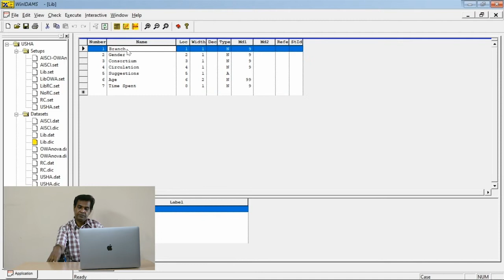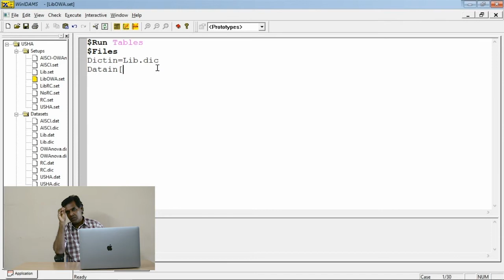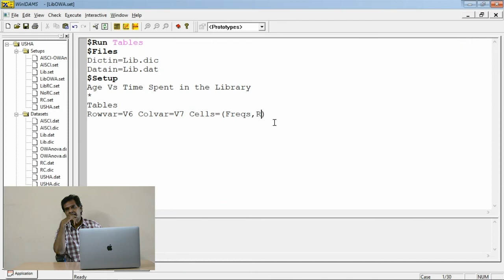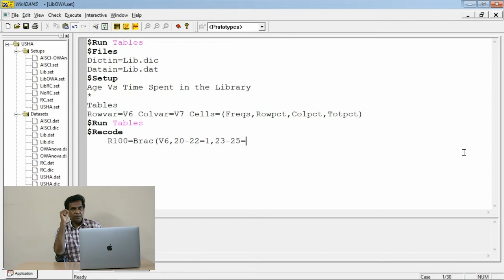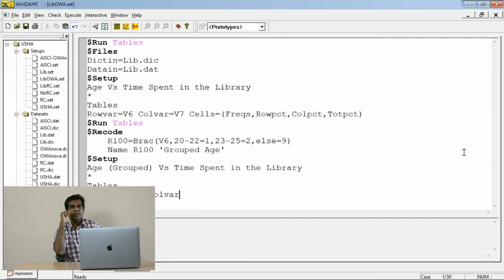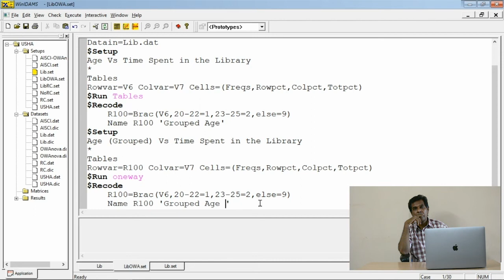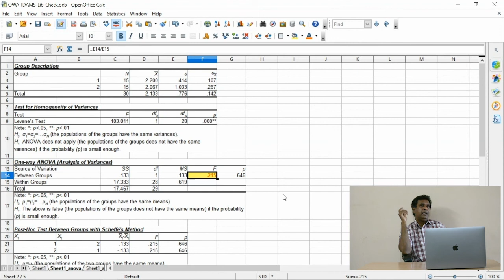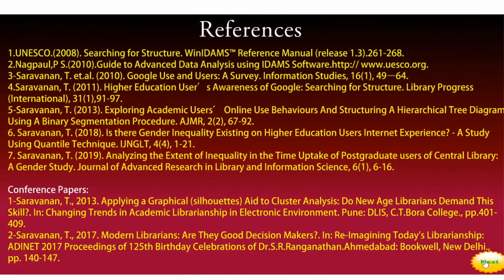UNESCO's WinIDAMS Statistical Application-Recode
E-content describes the Recode facility of UNESCO's WinIDAMS Statistical Application. The researchers may use this facility to set the temporary recoding for their data while executing the IDAMS programs.

The given URL may let you design an effective e-content related story board: